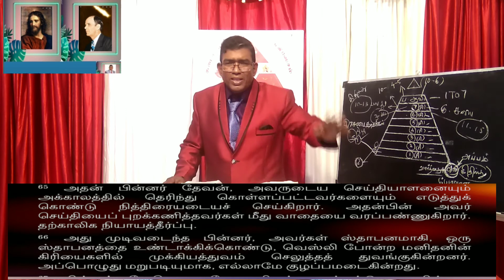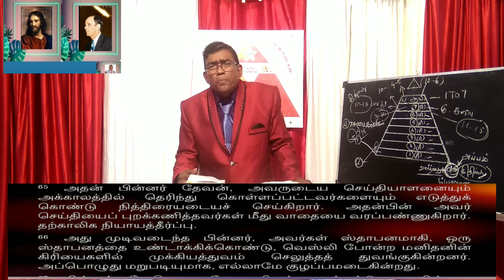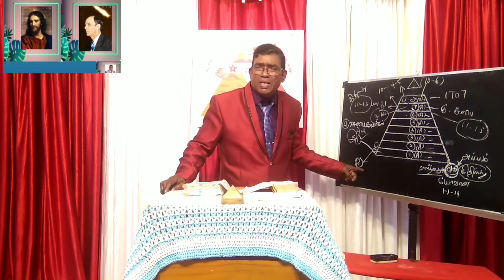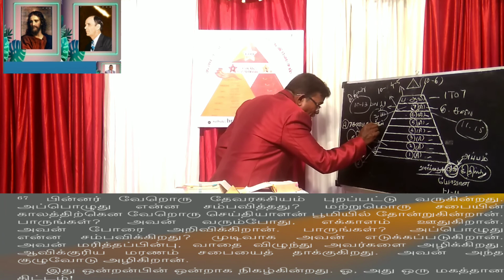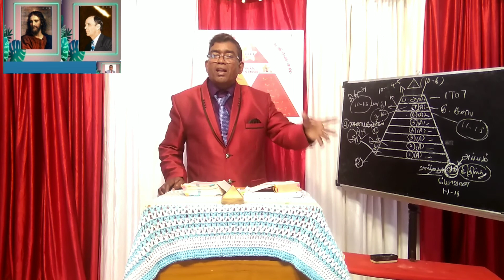The bible verses about god's judgement tamil#deepcallethdeep#biblelaw#tamil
Description .      Revealed Special 11-18/10-10/11:18 And the nations were angry, and thy wrath is come, and the time of the dead, that they should be judged, and that thou shouldest give reward unto thy servants the prophets, and to the saints, and them that fear thy name, small and great; and shouldest destroy them which destroy the earth./10:10 And I took the little book out of the angel's hand, and ate it up; and it was in my mouth sweet as honey: and as soon as I had eaten it, my belly was bitter.Every church in the Bible was divided into two thousand years Video of how temporal judgment was given
பைபிளில் தேவனின் நியாயத்தீர்ப்பு
விளக்கம்               வெளிப்படுத்தின விசேஷம் 11- 18 /10—10 /18. ஜாதிகள் கோபித்தார்கள், அப்பொழுது உம்முடைய கோபம் மூண்டது; மரித்தோர் நியாயத்தீர்ப்படைகிறதற்கும், தீர்க்கதரிசிகளாகிய உம்முடைய ஊழியக்காரருக்கும் பரிசுத்தவான்களுக்கும் உமது நாமத்தின்மேல் பயபக்தியாயிருந்த சிறியோர் பெரியோருக்கும் பலனளிக்கிறதற்கும், பூமியைக் கெடுத்தவர்களைக் கெடுக்கிறதற்கும், காலம்வந்தது என்று சொல்லி, தேவனைத் தொழுதுகொண்டார்கள்.10. நான் அந்தச் சிறு புஸ்தகத்தைத் தூதனுடைய கையிலிருந்து வாங்கி, அதைப் புசித்தேன்; என் வாய்க்கு அதுதேனைப்போல மதூரமாயிருந்தது; நான் அதைப் புசித்தவுடனே என் வயிறு கசப்பாயிற்று.
வேதாகமத்தில் ஒவ்வொரு சபை காலங்களும் இரண்டாயிரம் வருஷங்களில் பிரிக்கப்பட்டிருந்தது அதிலே தற்காலிக நியாயத்தீர்ப்பு எப்படி வழங்கப்படுகிறது என்பதை குறித்ததான வீடியோ செய்தி
deepcallethdeep biblelaw/ LIKE/ COMMENT / Visit : Bible Law (facebook.com